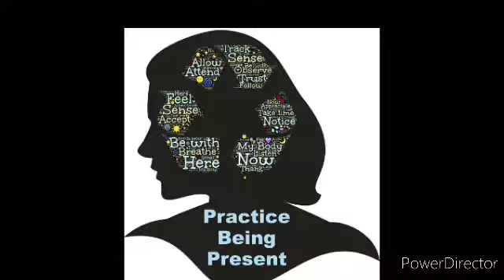10fact woman body .oort ke sarir ke 10 vichitra bate mistry fact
10foct woman body.